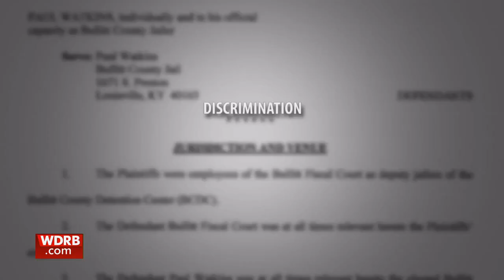Former employees allege mistreatment, discrimination inside Bullitt County Jail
Former employees of the Bullitt County Jail said they were treated so badly by the jailer that they had to leave. And newly-uncovered surveillance video shows what happened inside on June 19.

In the video, Jailer Paul Watkins is clearly upset about people calling into work. He tells a minority employee, "Evidently nobody gives a f***, but you know what, they're going to start giving a f***, I guarantee you they are."